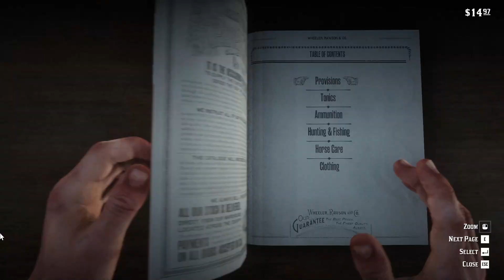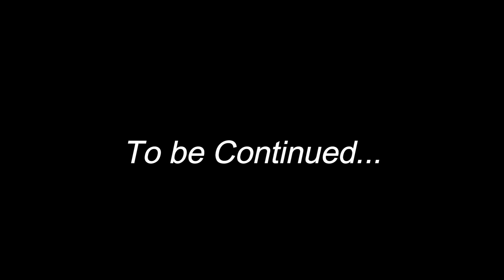Red Dead Redemption 2 | Chapter 2 - Horseshoe Overlook Begins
Gameplay of RDR2
RDR2 Chapter 2 | Beginning of Horseshoe Overlook 😃

My channel contains all types of gaming videos